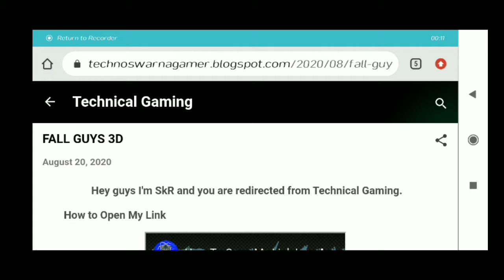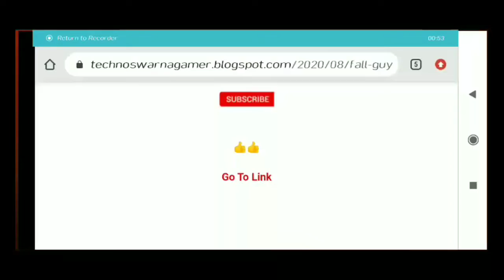{OMG} Finally !! FALL GUYS For Android MOBILE - DOWNLOAD NOW !! Most Popular Game 2020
Hey guys I'm SkR and you are watching my channel Technical Gaming